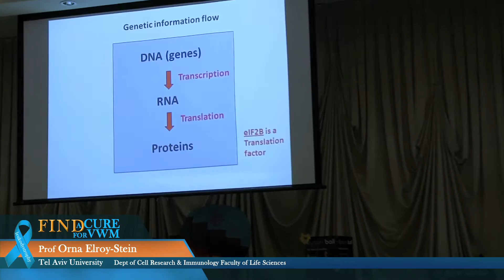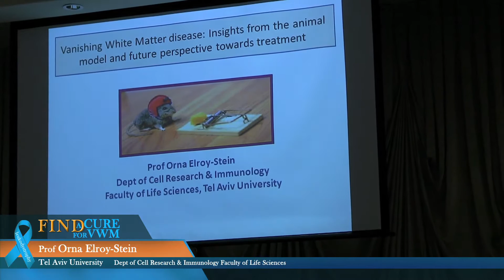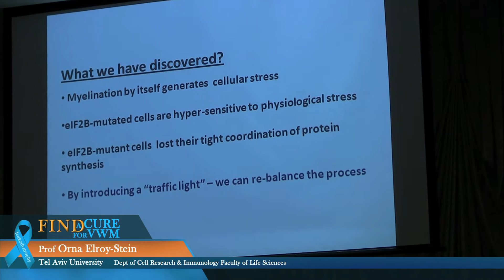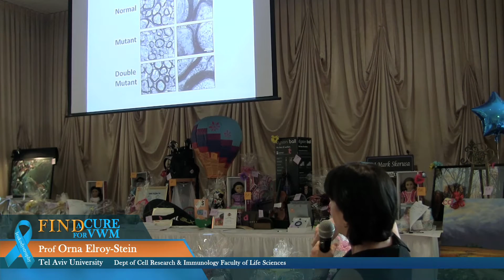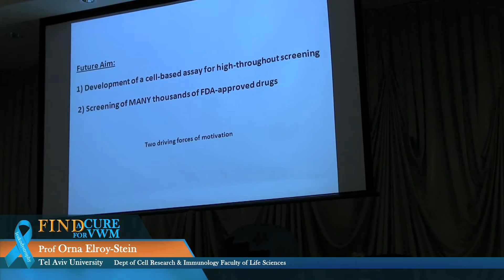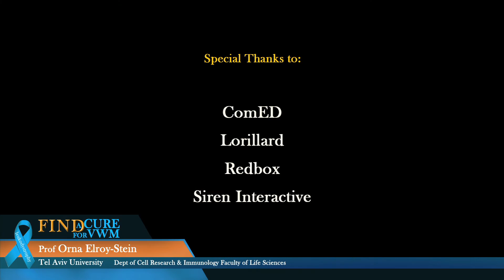VWM presentation by Prof. Orna Elroy-Stein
Leukodystrophy - Vanishing White Matter Disease
"Find a Cure for VWM " Research Fundraiser
July 21, 2013
Guest Speaker : Prof. Orna Elroy-Stein
If you or someone you know would like to donate to support Prof. Orna Elroy-Stein research. Please make your check payable to AFTAU and mail it to the address below:
American Friends of Tel Aviv University (AFTAU)
Attn: Joe Huber/Orna VWM research